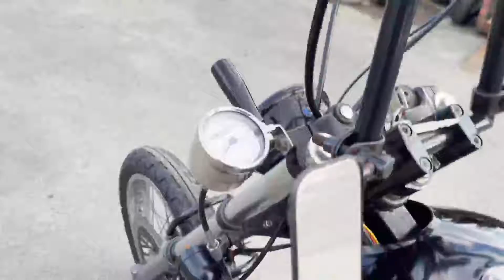スズキ ST250E 2004年モデル！エンジン好調！カスタム車！社外ハンドル！サイドナンバー！セル・キック併用！ 参考動画 佐賀 武雄